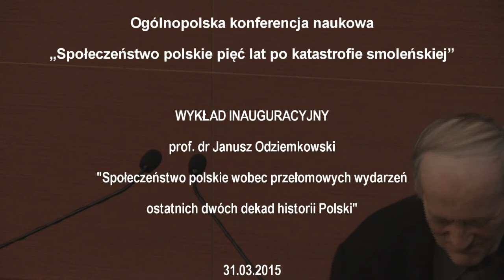Prof. Odziemkowski: "Społeczeństwo polskie wobec przełomowych wydarzeń ostatnich dwóch wieków"